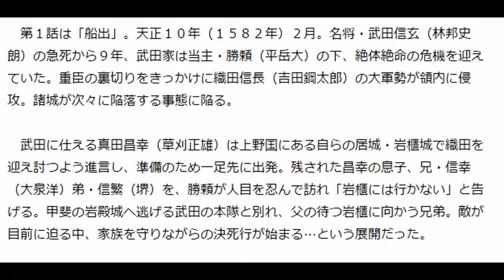速報ニュース！大河「真田丸」初回視聴率は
俳優の堺雅人（４２）が主演を務めるＮＨＫ大河ドラマ「真田丸」（日曜後８・００）が１０日にスタートし、初回の平均視聴率は１９・９％（ビデオリサーチ調べ、関東地区）だったことが１２日、分かった。
提供元Yahooニュース